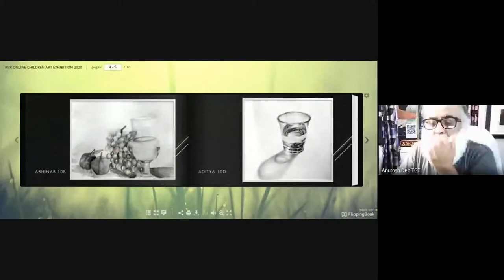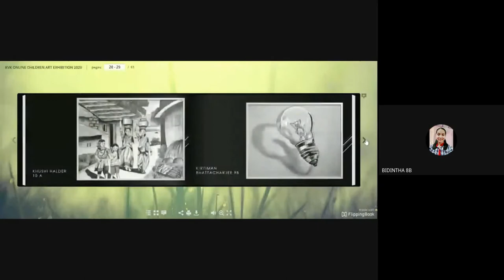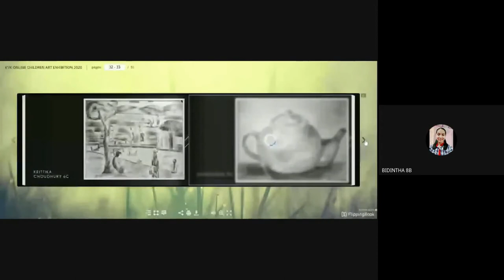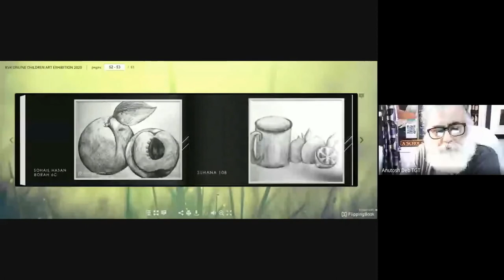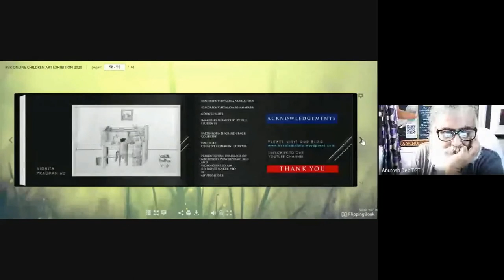KENDRIYA VIDYALAYA KHANAPARA FIRST ONLINE EXHIBITION CATALOGUE 2020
VIEWING THE FLIP BOOK CATALOGUE ONLINE IN A GOOGLE CLASSROOM